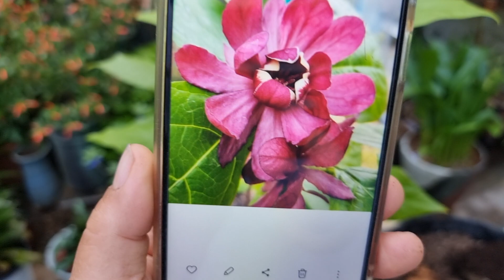잘키우기 처음처럼야생화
자주꽃받침 분갈이 키우기 알아보아요 하트레이지 아프로디테 비너스 란 이름이 있구요 영하 29도까지 월동이 된다고 나와있어요